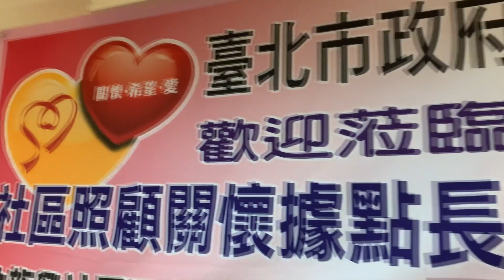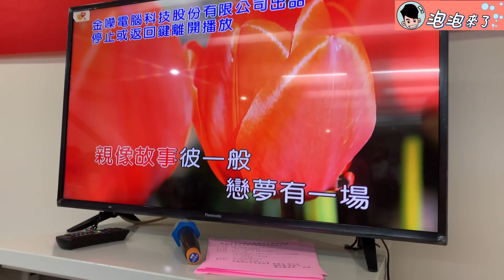【 晚會主持 】泡泡主持中秋晚會【 泡泡Popo543 】主持 Vlog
❤️更貼近 泡泡帶你去旅遊 諮詢加入